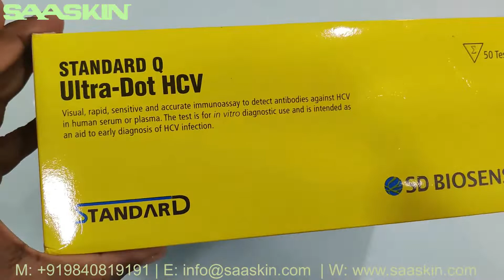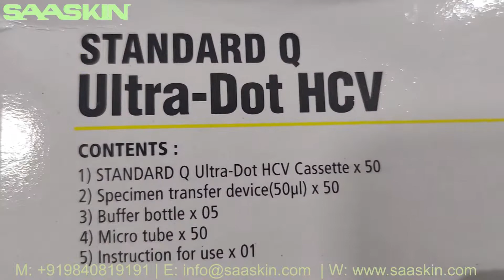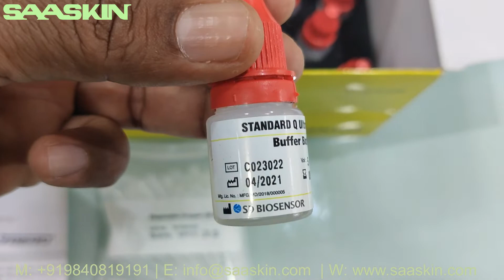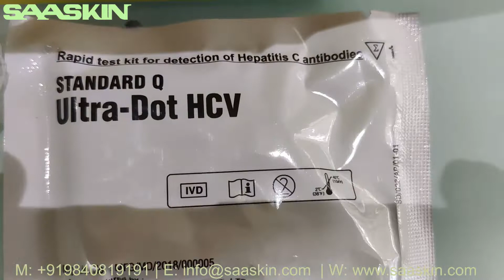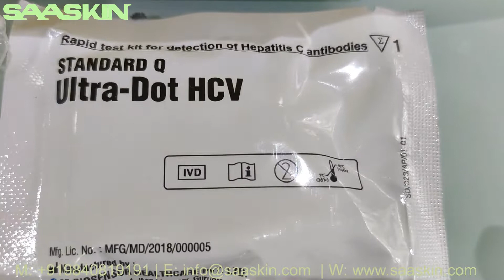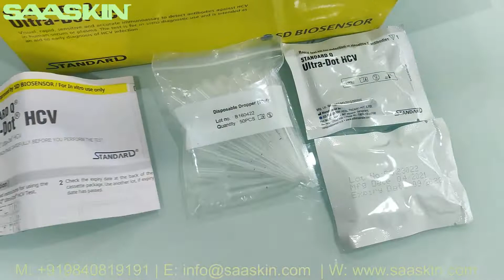Standard Q Ultra-Dot HCV Antibody Rapid Test Kit | UNBOXING | SD Biosensor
"STANDARD Q® Ultra-Dot® HCV Test is a rapid, sensitive and qualitative immunochromatographic assay to detect antibodies against HCV in human serum or plasma. This test is for in vitro diagnostic use and intended as an aid to early diagnosis of HCV infection in patient with clinical symptoms with HCV infection. The test provides an initial screening result only. More specific alternative diagnosis methods should be performed in order to obtain the confirmation of HCV infection."